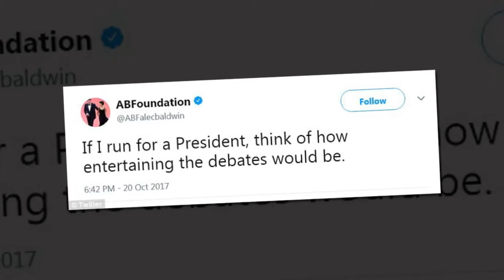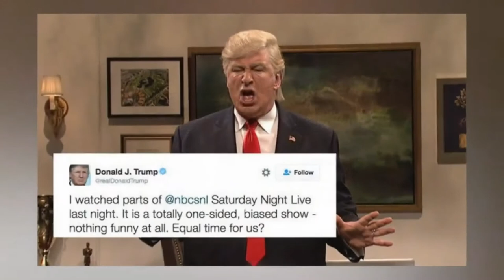Alec Baldwin run for president- SNL star teasingly advances against Trump Shit Newz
e again, Alec Baldwin has been elected an Emmy winner.
His portrayal of Donald Trump on Saturday Night Live earned Baldwin the trophy for Outstanding Supporting Actor in a Comedy Series at Sunday’s 69th annual Emmy Awards in Los Angeles.
“I suppose I should say, at long last, Mr. President, here is your Emmy,” Baldwin began his speech, referring back to host Stephen Colbert’s opening monologue where he jokingly chastised Hollywood for not giving Donald Trump an Emmy for The Apprentice during the years it was nominated. (Colbert claimed Trump “wouldn’t have run for president” if he had won the award.)
After expressing his thanks to his SNL costars, wife, and more, Baldwin concluded by encouraging his colleagues to keep being artistic and expressive. “I always remember once someone told me that when you die, you don’t remember a bill that Congress passed or a decision the Supreme Court made or an address made by the president — you remember a song, you remember a line from a movie, you remember a play, you remember a book, a painting, a poem,” Baldwin told the crowd. “What we do is important, and for all of you out there in motion pictures and television, don’t stop doing what you’re doing. The audience is counting on you.”
Media partners:-
1. Beeflynews:-  goo.gl/nYz7cf
2. Dronetek politics:-  goo.gl/rxHg6S
3. Jkupdates:-  goo.gl/92kjmn
4. Trump Election:-  goo.gl/cC6yyp

goo.gl/ijaxBT

Last Video:-
Donald Trump is an anti-inflammatory:-
goo.gl/czgLqd
goo.gl/bE6fsH
24 injured in Katra Road Accident:- goo.gl/cuqGZd